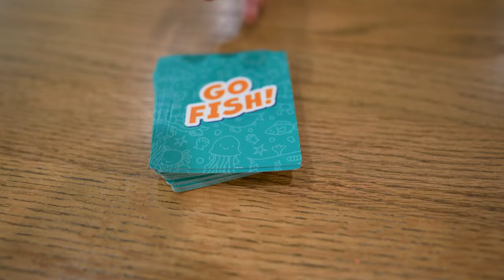Ivy and Levi Help The Fidget Queen (Mrs. Bench) Overcome Her Fear!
@MrsBench stopped by our house again needing some help overcoming her fear of public speaking! She has a very important speech to give and Levi and Ivy are the perfect kids to help! With a few tips and use of some really cool fidgets, the Fidget Queen is ready and confident for her speech!

Welcome to the Lively Lewis Show! Join siblings Levi and Ivy on their incredible storytelling adventures, where they learn and model positive life lessons alongside parents, Eric and Alexa. Levi's energetic personality and Ivy's spunky silliness keep followers engaged and laughing episode after episode! You can always count on Mom and Dad to join in the make-believe with original characters and costumes. The Lively Lewis Show has captured the hearts of kids and parents alike with strong values, big imaginations, humorous pretend play, and healthy family dynamics.